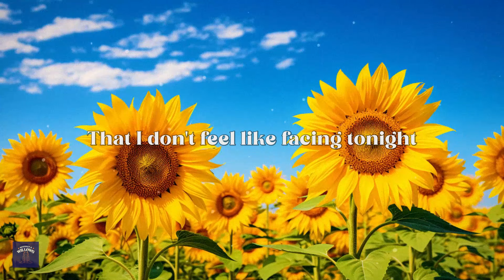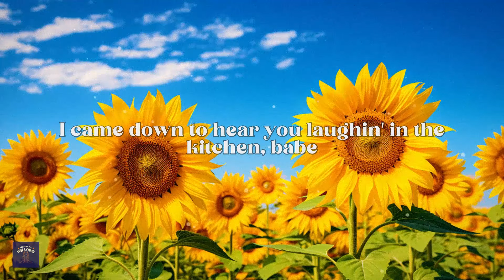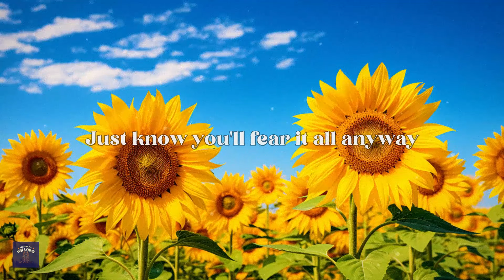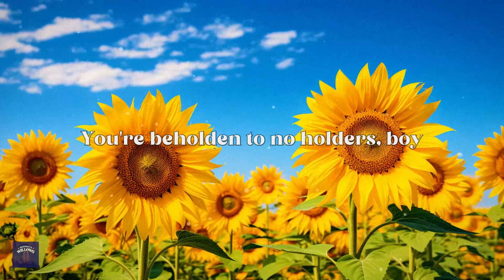zach bryan - this world's a giant (lyrics)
[Verse 1]
There's guitars ringin' out from the top floor of this house
That I've learned to rest my soul inside
Be still, be quiet, this world's a giant
That I don't feel like facing tonight
I don't have the words yet, I'll smoke a cigarette
Even though she'll smell it on my breath
I say I want kids even though I can't quit
The things that make me childish

[Verse 2]
But it ain't all bad, the windows are cracked
I came down to hear you laughin' in the kitchen, babe
Let's pour some wine, there's still a little timе
And maybe a little bit left in mе to save
Be still, be quiet, the world's a giant
And I ain't ever had myself a day this hard
I'll say sorry to God for all the trouble I caused
Maybe that's a good place for me to start

[Chorus]
You're beholden to no holders, boy
I heard breathin' in this world is the thief of joy
You're better off fightin' than you are dead
The time for rest ain't now 'cause the kids need fed

[Verse 3]
Guitars ringin' out from the top of that house
We used to rest our souls inside
Nothing lasts, memories pass
Think of home on an August night
There's reasons to go, reasons to stay
Just know you'll fear it all anyway
Maybe there's a little bit left to save

[Chorus]
The time for rest ain't now, the kids need fed